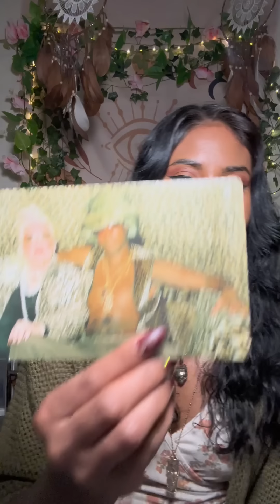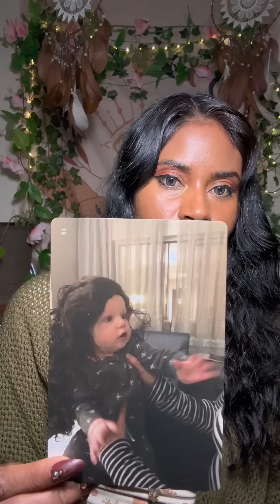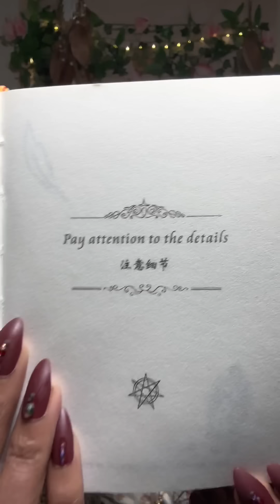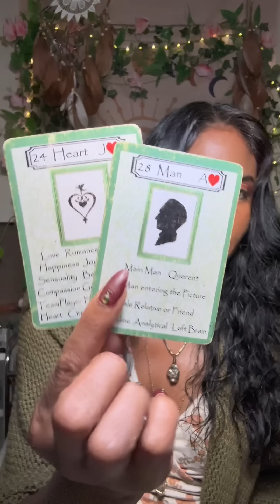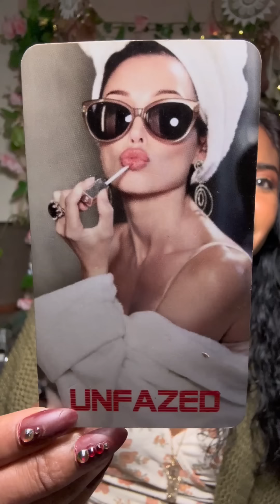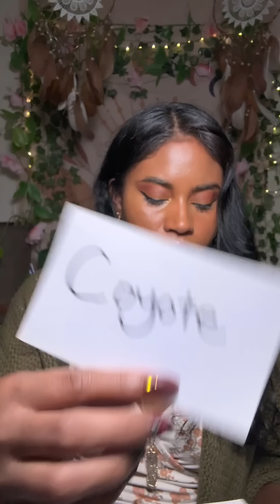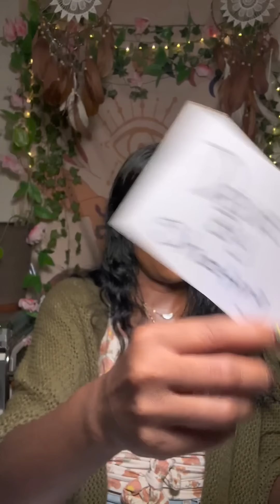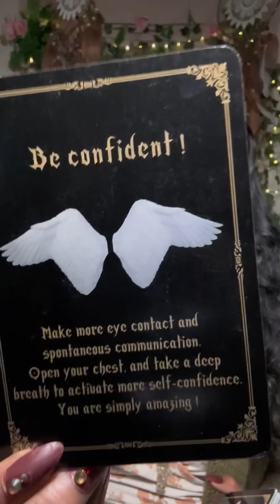Dark Secrets About How This Couple Makes Money & How They Want To Wrap You Up In It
Try MysticSense for FREE 5 Min Reading!

Sun ☀️: What’s happening on a Soul Level
Moon 🌙: What’s happening on an Emotional Level
Rising ⬆️: What’s happening on a Physical Level. (3D)
Venus 💗: What’s happening on a Romantic Level
North Node 🔮: Where your Soul wants to be 🧿🧿🧿🧿🧿🧿🧿🧿🧿🧿🧿🧿🧿🧿🧿